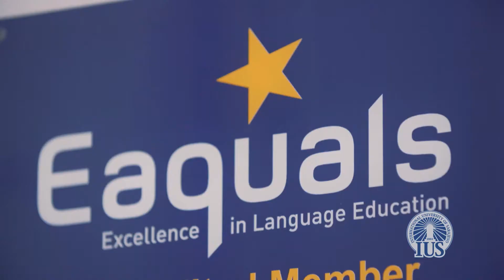Uluslararası Saraybosna Üniversitesi Röportaj